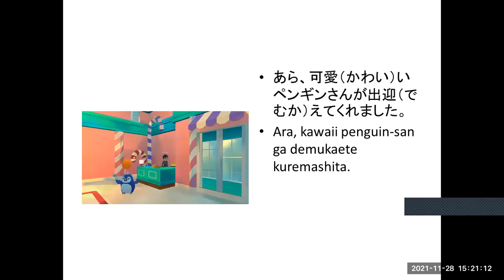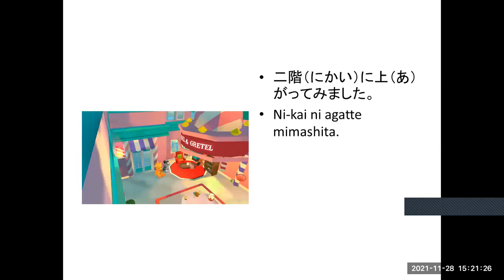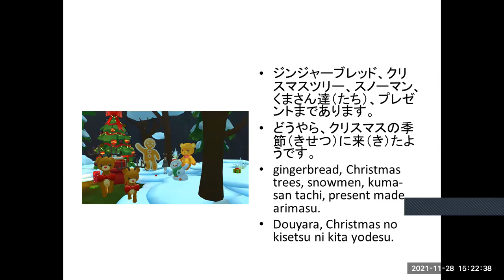Sloangel’s diary Christmas time English & Japanese with Roman Part2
This time I made the story about Sloangel at Christmas time
Have fun!!!
Sloangel at Christmas timeをアバターを使ってビデオを作ってみました。